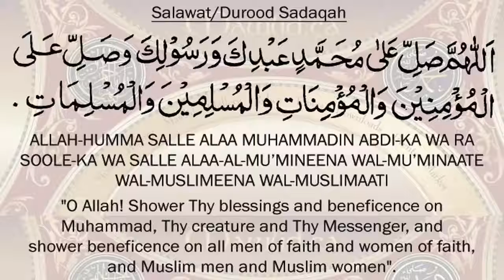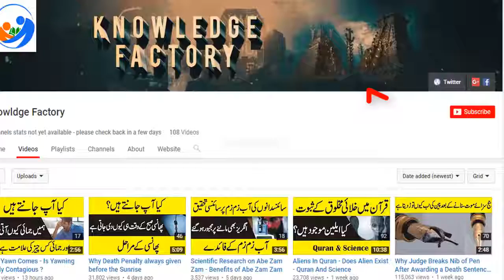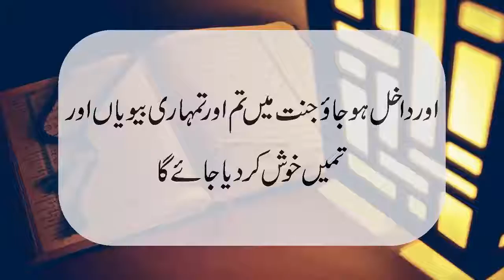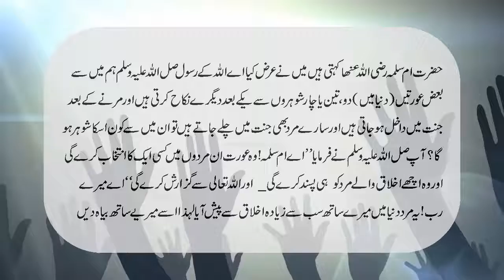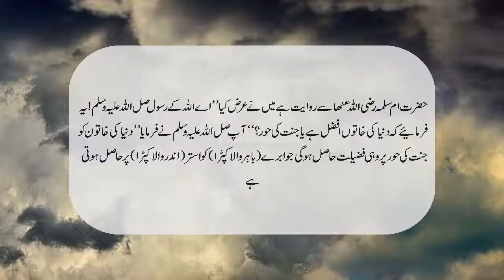اگر پہلا خاوند فوت ہوگیا تو جنت میں بیوی کس کے ساتھ رہے گی؟ Life of Heaven in Urdu